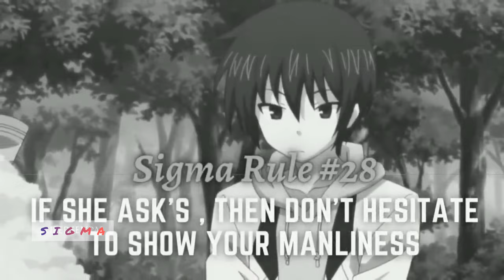Sigma Rule #28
maji de Watashi sigma rule

ayanokoji sigma rule

rule 28

aho girl sigma rule

eren yeager sigma rule

sigma rule anime

sigma song